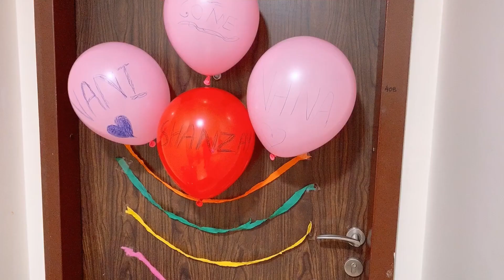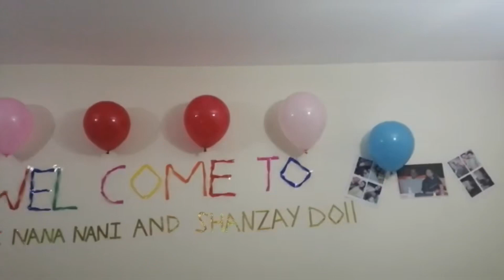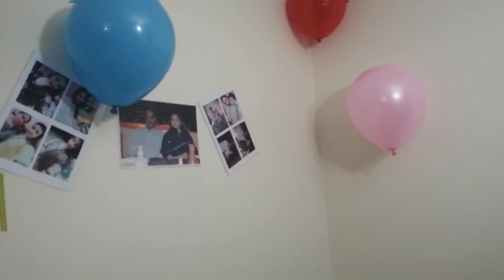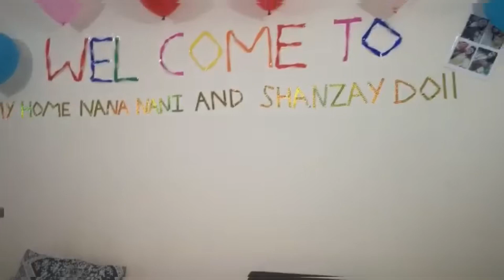Vlog part 01 Welcome to my home Nana Nani and Shanzay celebration Vlog part #01#FamilyKaKitchen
Welcome to my home Nana Nani and Shanzay celebration with FamilyKaKitchen

Welcome to my home Nana Nani and Shanzay celebration my new vlog video uploaded in my YouTube channel 👇🏻